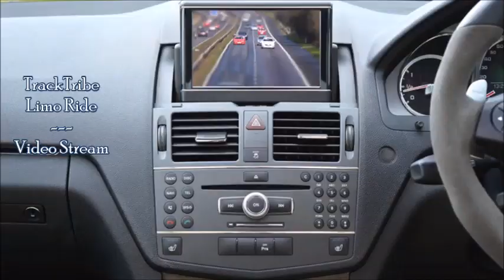TrackTribe - Limo Ride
Artist:  TrackTribe